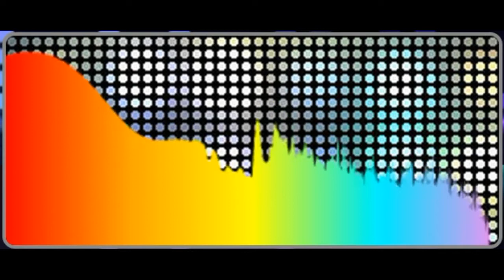Danny Shark Intro